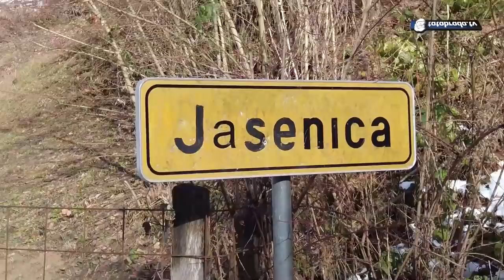"Znali smo jesti paturike u gladnim godinama!" Musto, jedan od posljednjih vodeničara - tatabrada.tv